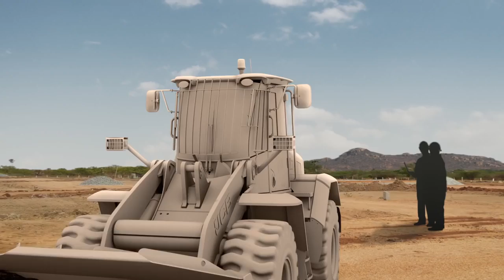Bullet Train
Mumbai to Ahmadabad High Speed Rail corporation limited